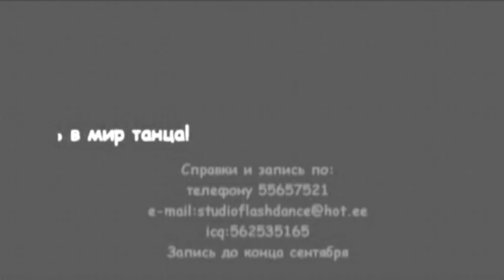Studio Flash Dance 2009